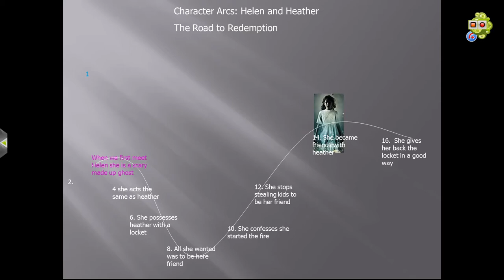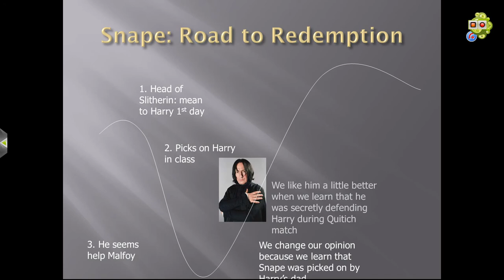charecter ark will w